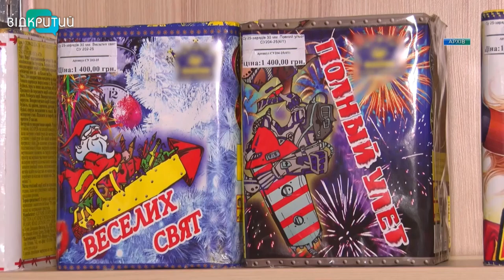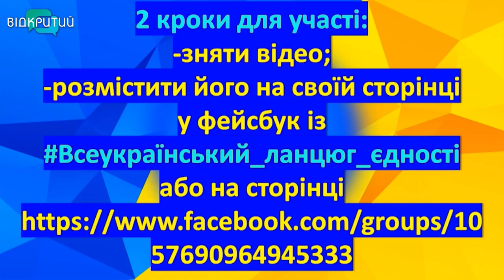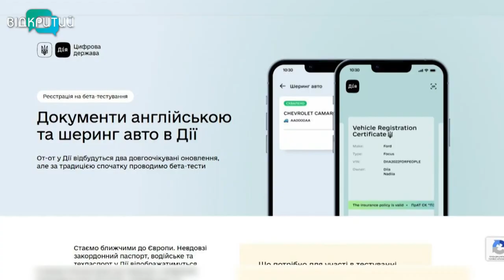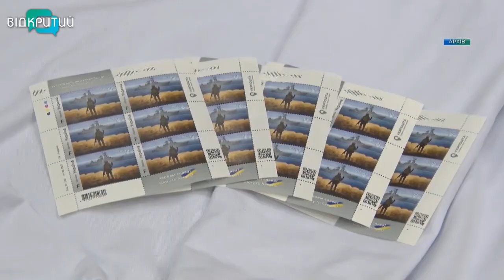Новини OPEN NEWS від 17 серпня 2022 року 13:15